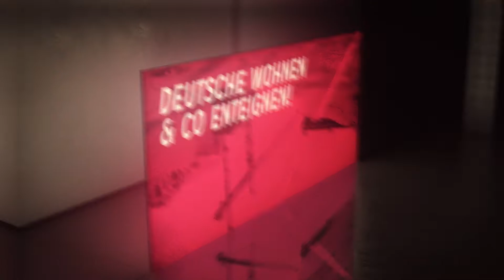Mobi-Video zum 30.04.2022 - Von der Krise zur Enteignung!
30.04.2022 | 15 Uhr | Elise-und-Otto-Hampel-Platz | U-Bhf. Leopoldplatz (vor dem Jobcenter)

Die Zeiten sind hart. Klimakrise, Coronakrise, Wirtschaftskrise… und die Welt treibt erneut auf einen Krieg in globalem Ausmaß zu. Die NATO-Staaten sowie Russland und China befinden sich im dauerhaften Konflikt. Der imperialistische Kampf um Absatzmärkte und politische Vormacht wird immer aggressiver. Der Einmarsch russischer Truppen in die Ukraine und die Kriegshetze der NATO-Staaten schaffen bedrohliche Weltkriegsszenarien. Deutschland ist, wie bei den meisten Kriegen, aktiv dabei. Die deutschen Politiker*innen kommen ihrer Aufgabe als Verwalter*innen eines kapitalistischen Staates meisterhaft nach. Im Dienst der deutschen Rüstungsindustrie und des NATO-Imperialismus werben Scholz, Baerbock, Habeck und Lambrecht für Krieg und Aufrüstung. Von der SPD bis zu den Grünen sind alle dabei. Gemeinsam verfeuern sie die Summe von 100 Milliarden Euro.